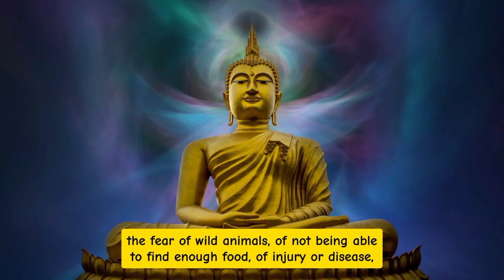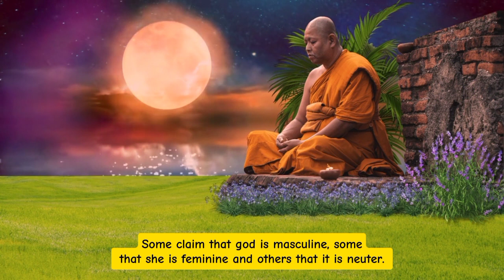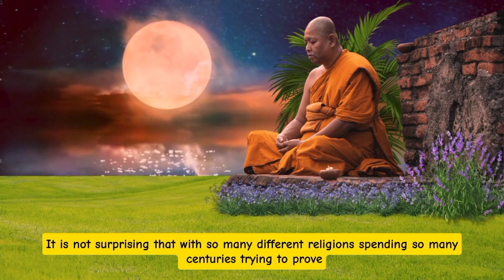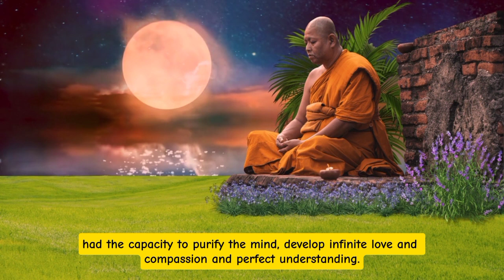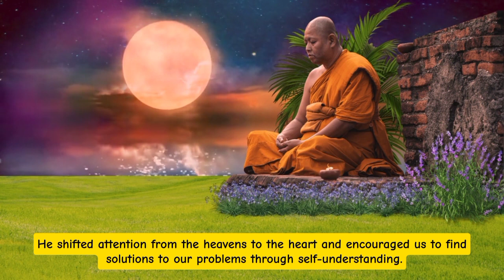Do Buddhist Believe in God ? God Vs Buddhism